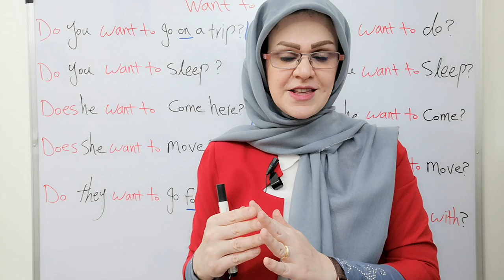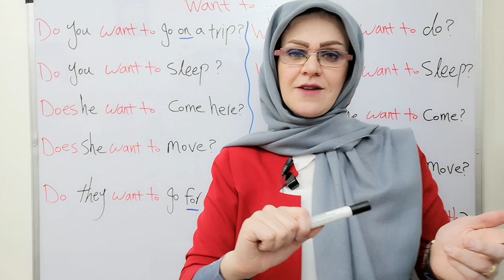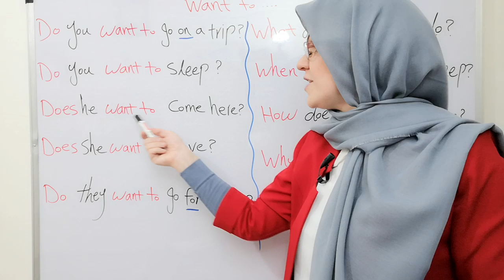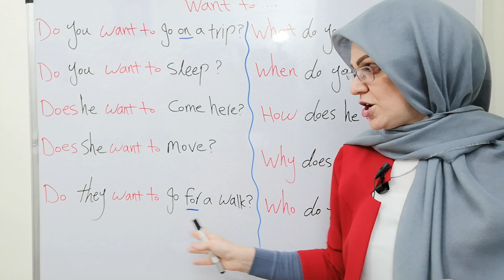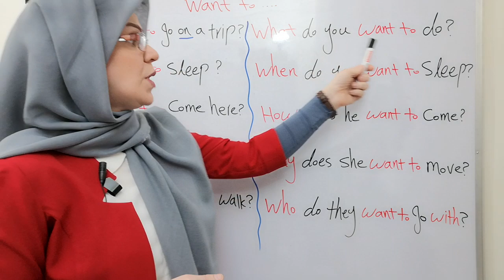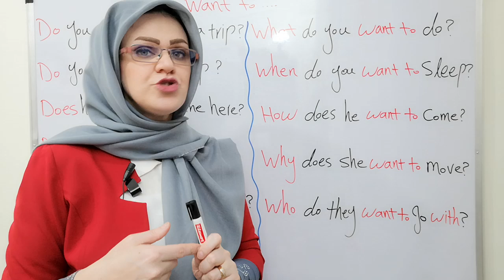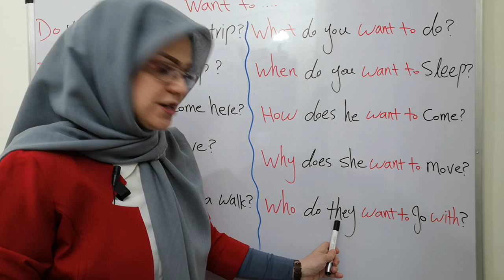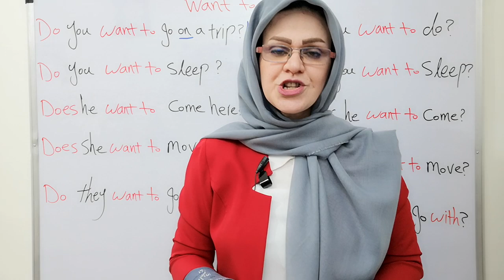آموزش زبان انگلیسی از مبتدی تا پیشرفته Part 12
آموزش زبان انگلیسی از مبتدی تا پیشرفته Part 11

توضیحات:
گرامر want
جملات پرسشی